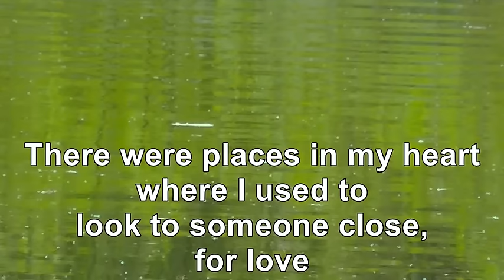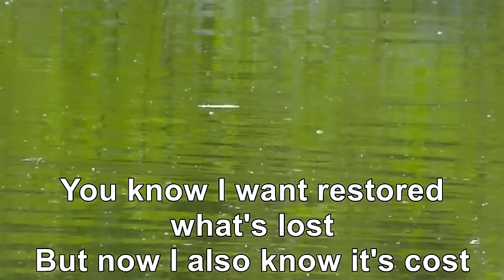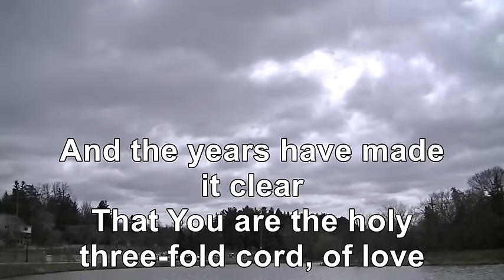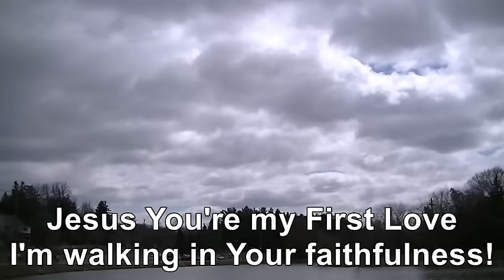First Love - Original Song By Curtis J Alexander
Words, Music, Recording and Video clips by Curtis J Alexander (c) 2015

Matthew 6:33 (1599 Geneva Bible)
33 But seek ye first the kingdom of God, and his righteousness, and all these things shall be ministered unto you.

Revelation 2:4 (1599 Geneva Bible)
Nevertheless, I have somewhat against thee, because thou hast left thy first love.